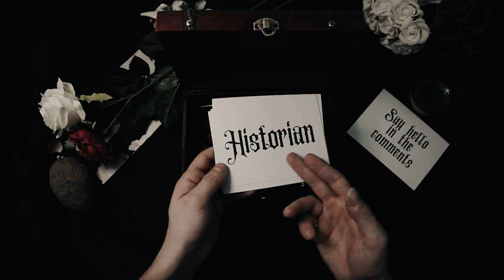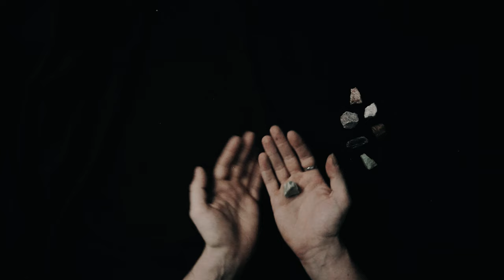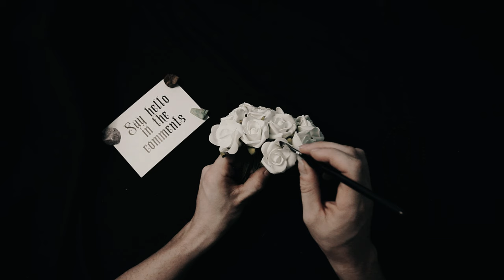The Battle of Hastings | 1066 AD | Relaxing ASMR History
Step back in time to one of the most pivotal moments in English history with our in-depth exploration of the Battle of Hastings. Join us on a journey through the tumultuous events of 1066 as we unravel the intrigue, drama, and warfare that forever changed the course of the British Isles.

🛡️ Immerse yourself in the heat of battle as Harold Godwinson, King of England, faces off against William the Conqueror, Duke of Normandy, in a struggle for the English crown. Follow the epic clash between Saxon and Norman forces on the fields of Hastings, where destiny hangs in the balance.

👑 Discover the political machinations and personal ambitions that led to this fateful confrontation, from Harold's ascension to the throne to William's audacious claim to the English crown. Uncover the complex web of alliances, rivalries, and betrayals that set the stage for one of the most famous battles in history.

🏰 Explore the tactics, weaponry, and strategies employed by both sides as they vie for supremacy on the battlefield. Witness the ferocity of the Norman cavalry charges, the steadfastness of the Saxon shield wall, and the pivotal moments that turned the tide of battle.

🌟 Experience the aftermath of Hastings as England undergoes a dramatic transformation under Norman rule. Follow the impact of William's victory on English society, culture, and governance, setting the stage for centuries of Norman influence in the British Isles.

📜 Join us as we uncover the secrets of the Battle of Hastings, bringing to life the heroes, villains, and legends that have captivated generations. battleofhastings medievalhistory asmrhistory asmr fallasleep fallasleepinstantly 🛡️👑🏰🌟📜